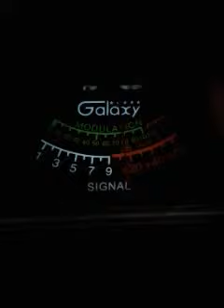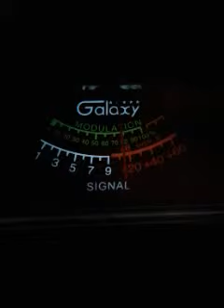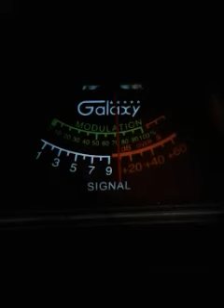Trinitron9. 233.XYZ.CH28 6:20 PM